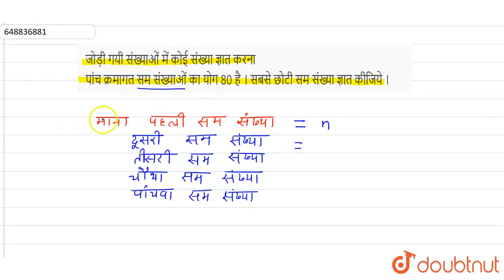जोड़ी गयी संख्याओं में कोई संख्या ज्ञात करना पांच क्रमागत सम संख्याओं का योग 80 है । सबसे छोटी सम...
जोड़ी गयी संख्याओं में कोई संख्या ज्ञात करना पांच क्रमागत सम संख्याओं का योग 80 है । सबसे छोटी सम संख्या ज्ञात कीजिये ।
Class: 14
Subject: MATHS
Chapter: संख्या पध्दति
Board:GOVT

👉 Have Any Query? Ask Us.